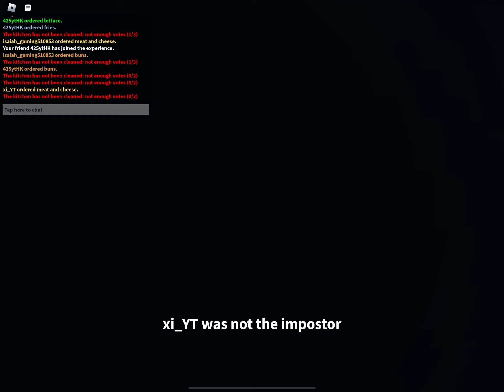I cant believe this why is there secret (cook burgers)